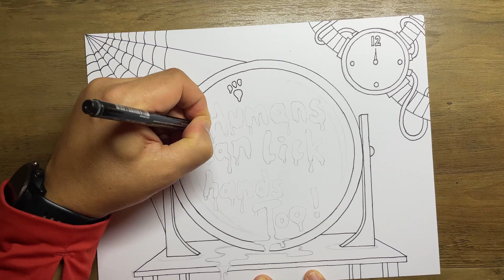The SCARIEST Halloween Story of all time. DO NOT watch alone!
It’s that spooky time of year again where ghosts and ghouls are out on the prowl and I get to do one of my Hallowe’en specials.

I first heard this story when I was just a boy and I’ve never forgotten it. If you want to freak yourself out then listen to this in the dark with the volume up loud and your eyes closed just before bed.

I guarantee you’ll triple lock the door and check under your bed.

Sweet dreams….

Here's where I'm at...
@docdoodledad on Twitter
doctordoodledad on Instagram

Here's all the supplies...

Strathmore marker paper 400 series
Castle Art soft core pencils
Prismacolor premier coloured pencils
Ohuhu brush tip alcohol markers
Sakura micron pigment fineliners
Tombow ABT pro markers
Copic Alcohol Sketch Markers
Docraft Artiste Markers
X-press It Blending Card
Faber-Castell 9000 Pencils

Doctor Doodle Dad